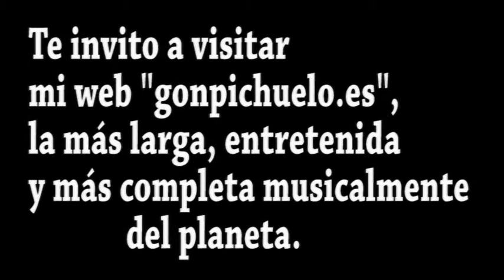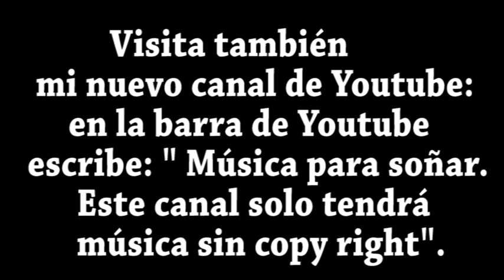"Música para soñar con las bellezas de este mundo nuestro" (versión corta).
Versión mucho más corta y con música sin copy.